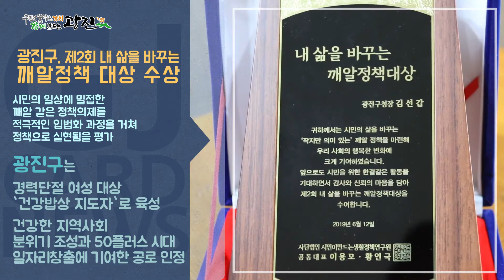[광진카드뉴스 - 6월 셋째 주] 제2회 내삶을 바꾸는 깨알정책대상 시상식